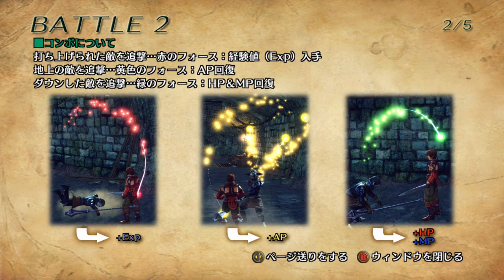Infinite Undiscovery - Part 1 (JP / FR)